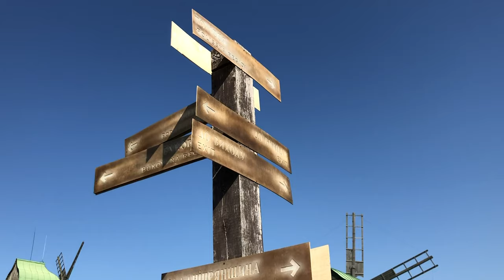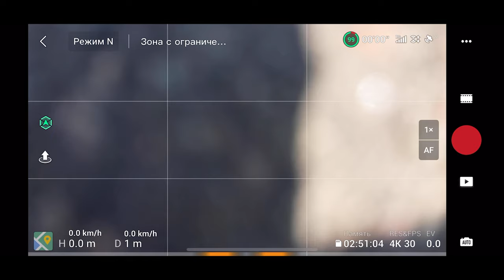Первый полет на квадрокоптере. Дрон DJI Air 2S. Мои первые эмоции и впечатления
Первый полет на квадрокоптере DJI Air 2S и вообще на квадрокоптере. До этого я летала только на самолетах и то в качестве пассажира)))
В общем мои первые эмоции и впечатления.

ВСЕМ ДОБРА!!!